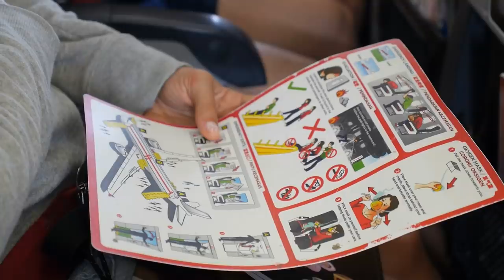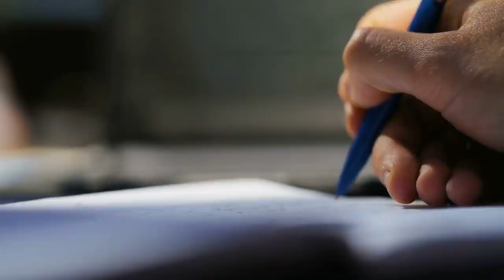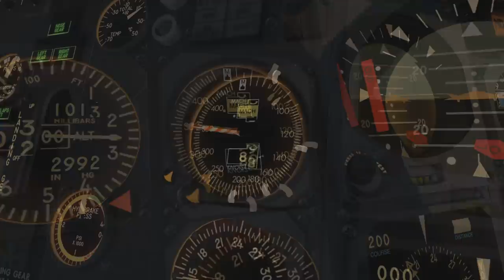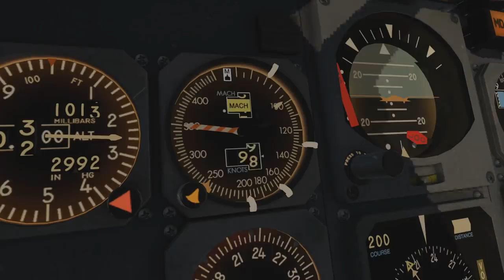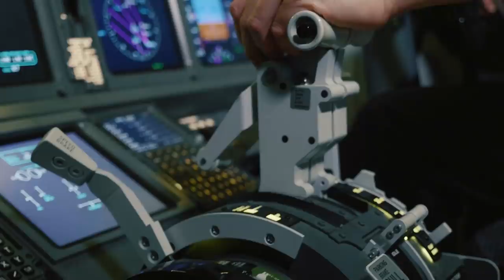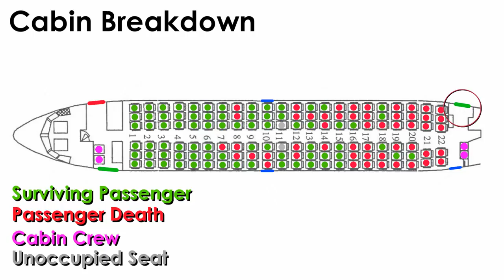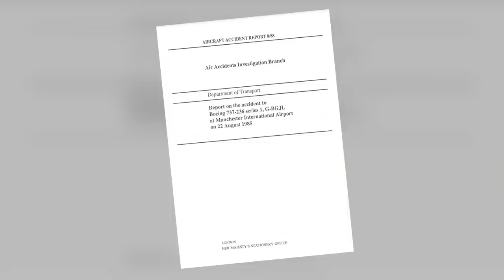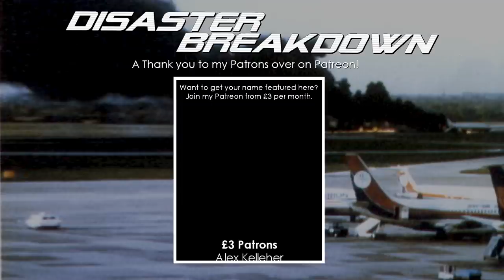Catastrophic Fire on the Runway (British Airtours Flight 28M) - DISASTER BREAKDOWN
A Boeing 737 erupted in flames on the runway at Manchester Airport. Tis Disaster would go on to be one of the deadliest aviation incidents to occur in the United Kingdom. What happened on British Airtours Flight 28M?